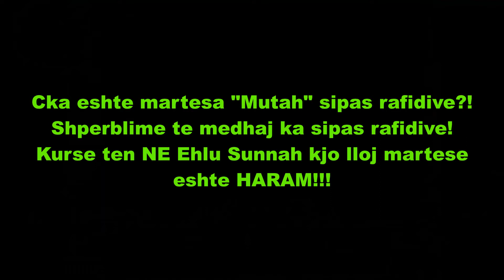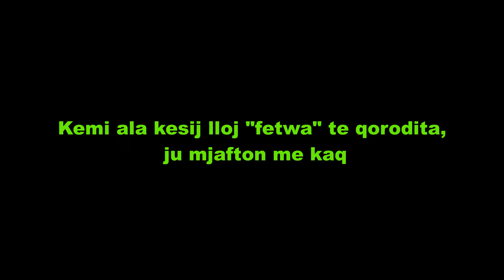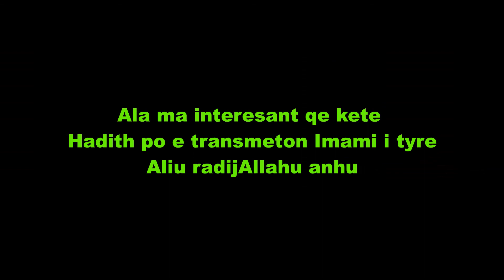212. Cka nese do me i patur 5 gra? Sipas rafidive ka zgjidhje!!!!